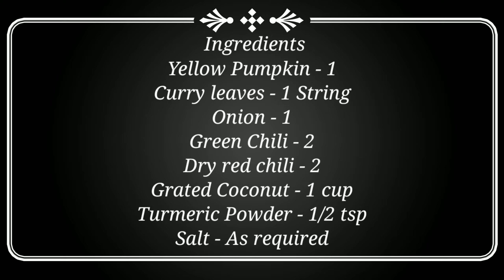மஞ்சள் பூசணிக்காய் பொரியல் | Yellow Pumpkin Poriyal in Tamil | Parangikai Poriyal Recipe in Tamil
In this video, Today we will see How to make Yellow Pumpkin | Arasanikai | Parangikai Poriyal in Tamil. This is a country pumpkin that contains more nutrients. This is a very healthy recipe. Very well-known home remedy for ulcers.

Ingredients:

Pumpkin – 300 grams
Oil – 1 tbl spoon
Mustard – ½ teaspoon
Gram dal – ½ teaspoon
Dry chilli – 2 no's